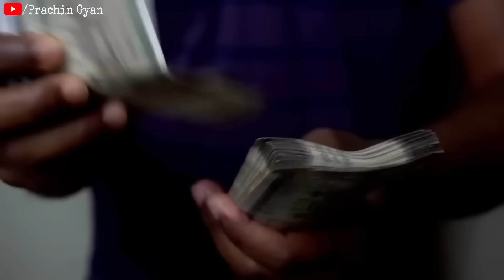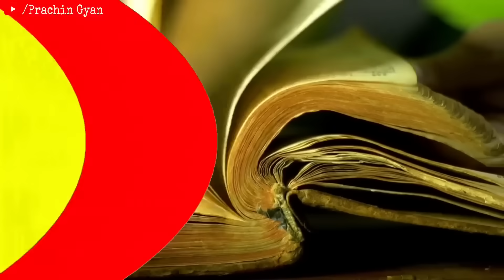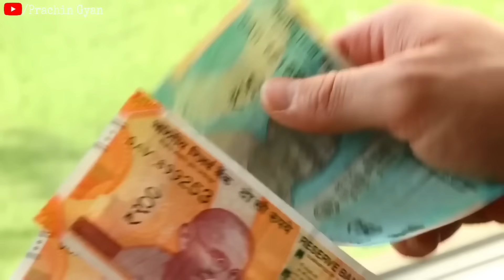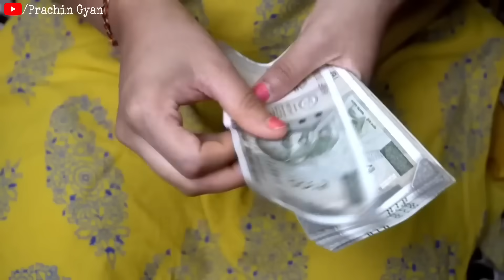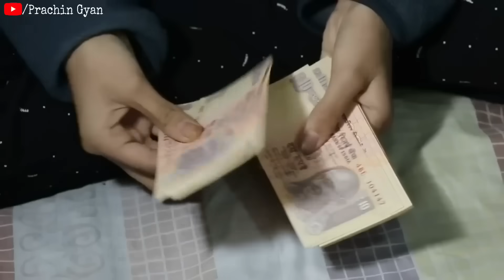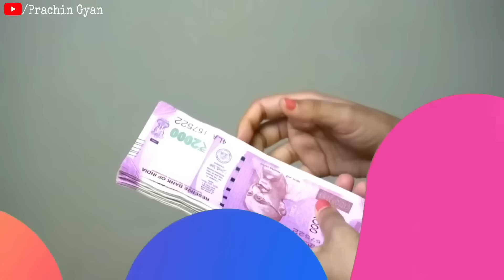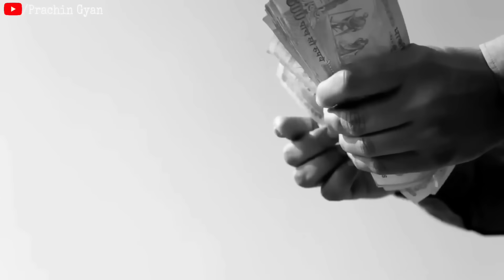पर्स में रखले ये 9 चीजे फूटी किस्मत बदल जायेगा, पैसा चुम्बक की तरह खींचा चला आयेगा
धन्यवाद ||